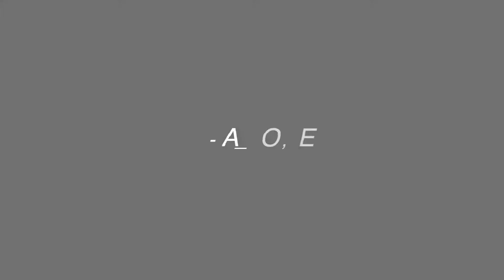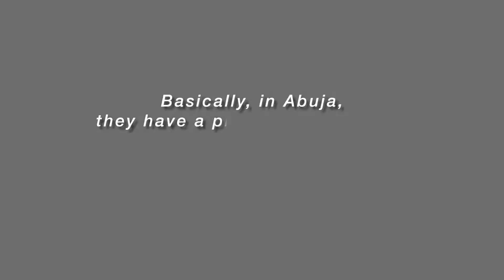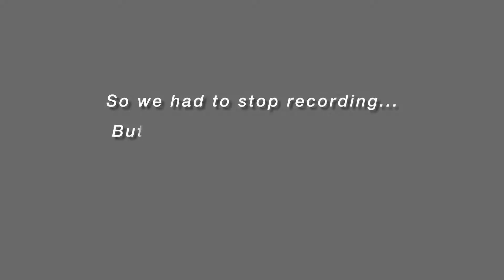Abuja Travel Diaries: Day 1 & 2 | Baecation & Travelling During Covid-19 | 2020 | The OT Love Train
Here's Day 1 & 2 of our trip to Abuja that we managed to squeeze in during the pandemic! 😅

Watch The Cinematic Trailer Here:
Baecation Travel Video | Abuja 2020 | iPhone XS x Osmo Mobile 2 x G7X Mark ii | The OT Love Train

Our Vlogging Camera

Tags included are:
couple videos, couple videos 2020, couple goals, couple goals 2020